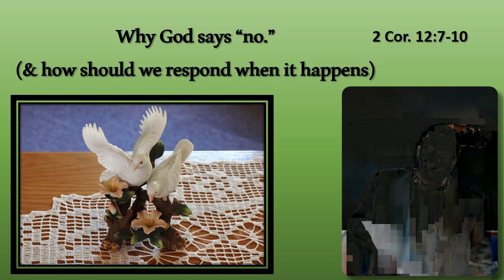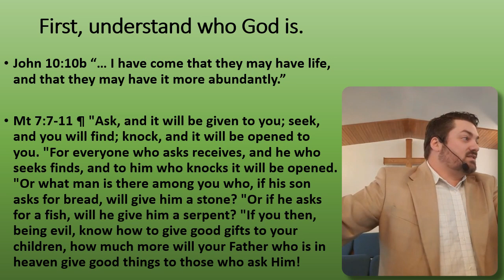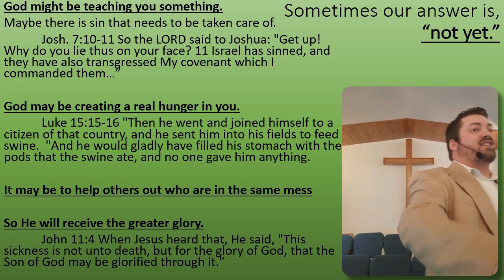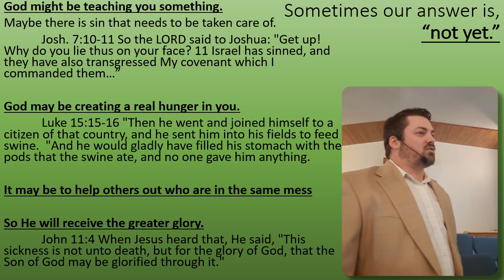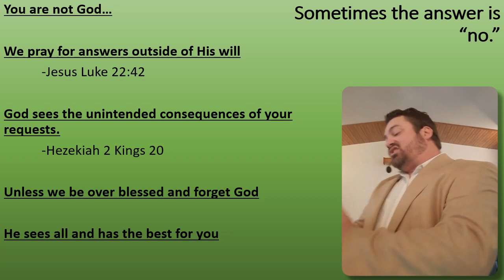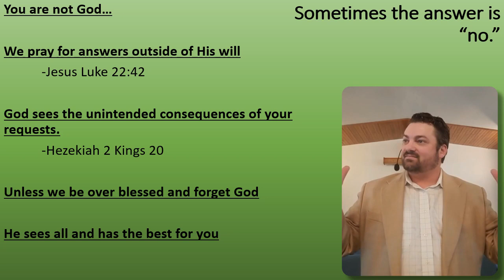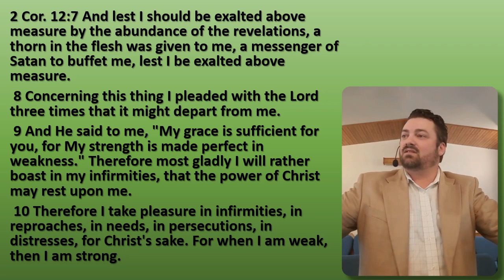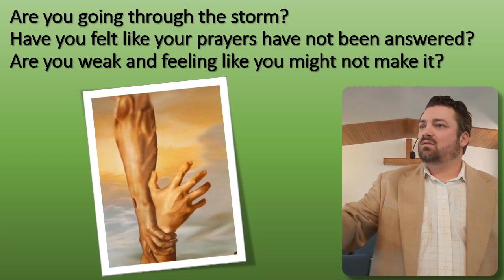What should we do when God says no or not yet? Is God able to answer our prayers? Will God answer me